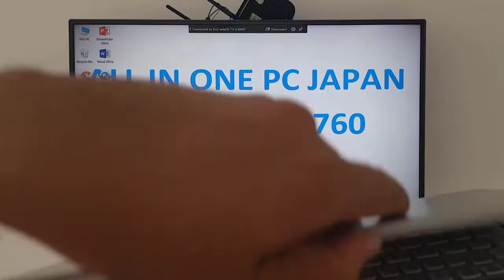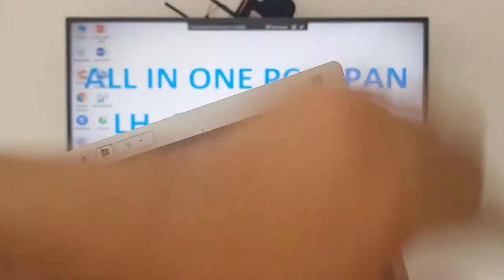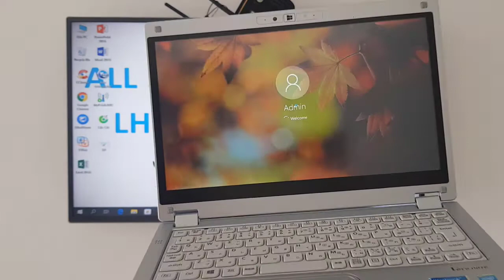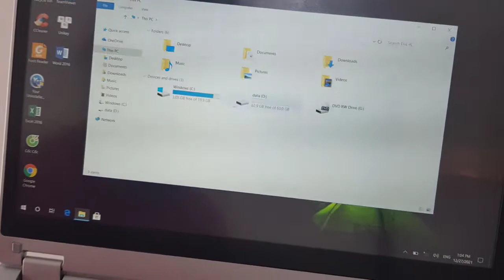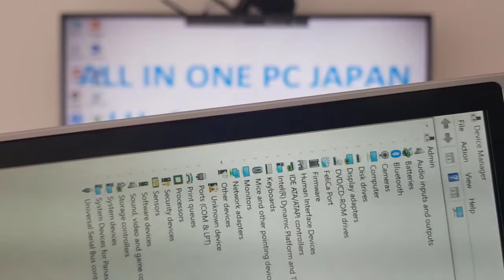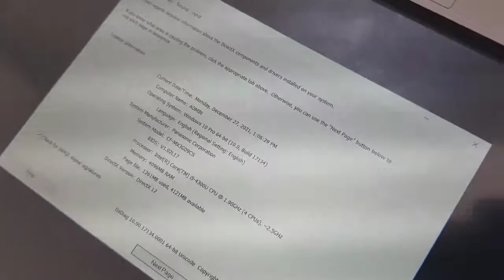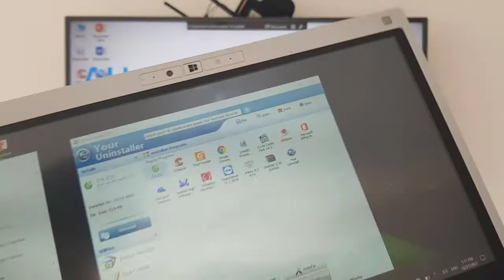Panasonic cf-mx3 touch screen laptop Japan ll Giới thiệu laptop panasonic cf -mx3 màn cảm ứng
© Bản quyền thuộc về  All in one PC Japan - hangdientujapan
© Copyright All in one PC Japan - hangdientujapan & Do not Reup